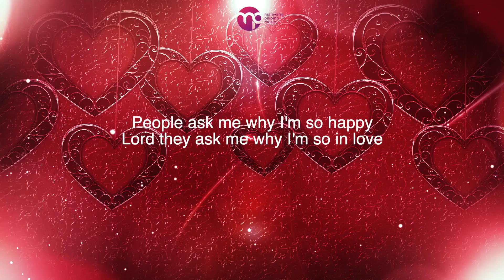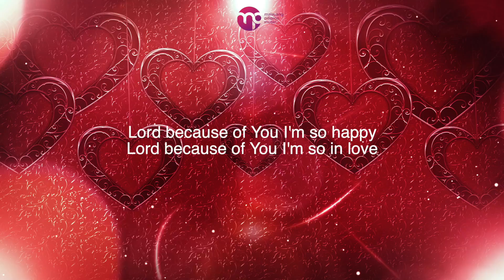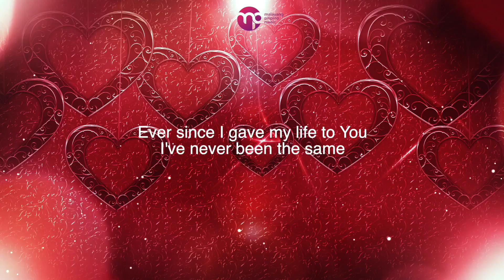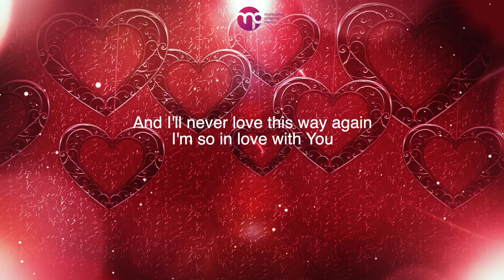"SO IN LOVE" Lyric Video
Arnel Cadeliña
Malayang Pilipino Music